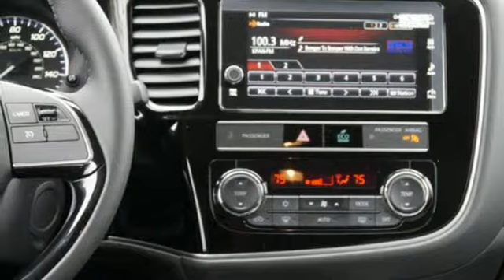New 2019 Mitsubishi Outlander Saint Paul White-Bear-Lake, MN #89312 - SOLD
Year: 2019
Make: Mitsubishi
Model: Outlander
Trim: SE S-AWC
Engine: 144 L 4 Cyl. Cyl.
Transmission: Automatic
Color: Rally Red Metallic
Stock #: 89312
VIN: JA4AZ3A31KZ019136
** Priced including AutoShow Bonus Cash. Hurry special pricing ends 4/1/19 **

Address:
3400 Highway 61 North